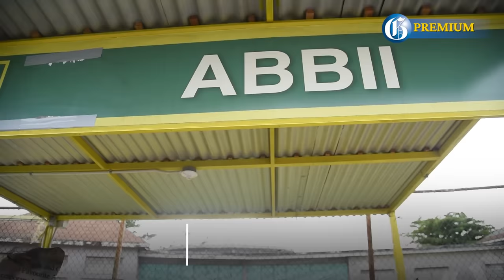Crab Circle operators turn new leaf as popular eatery reopens to fanfare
NOVEMBER 24, 2023: Despite weeks of public scepticism about whether Jamaicans would return to support vendors at Crab Circle, the reopening of the popular Kingston food joint on Thursday saw a sizeable turnout of patrons indulging in the offerings.